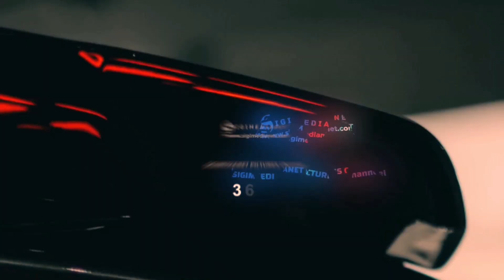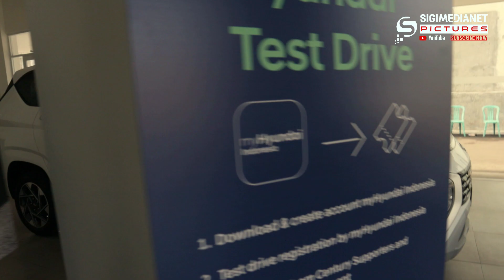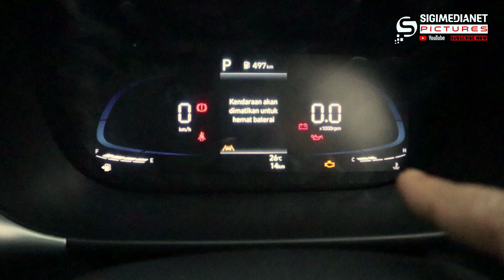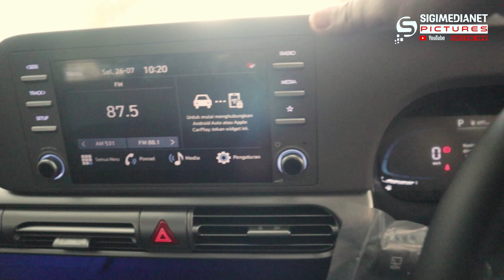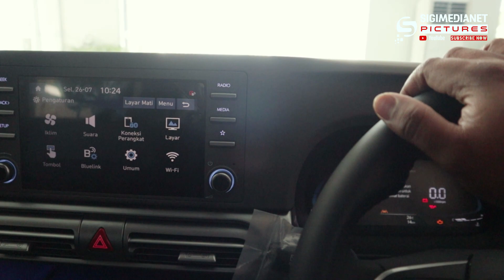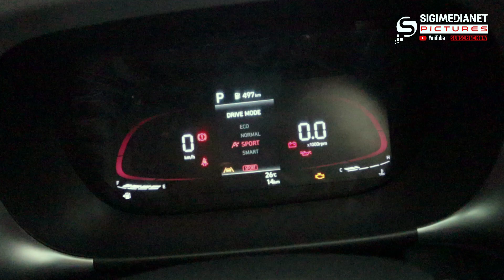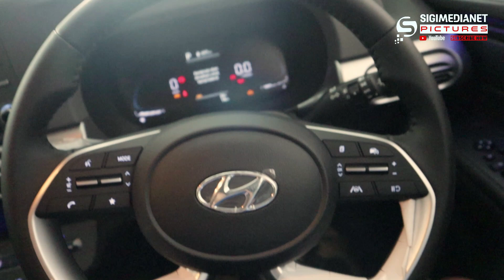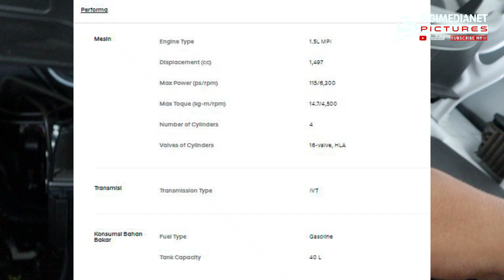Review Kupas Luar Dalam Hyundai Stargazer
Untuk Pembelian Unit Mobil Hyundai Hub :
Pak DADAN

HYUNDAI CILEGON
Jl. Raya Serang No.2, Kedaleman, Kec. Cibeber, Kota Cilegon, Banten 42422

*Mohon Maaf untuk video kali ini gambarnya terlalu shaky/goyang karena saya kelupaan bawa gimbal ke lokasi ya gaess. btw tetep support channel ini ya.